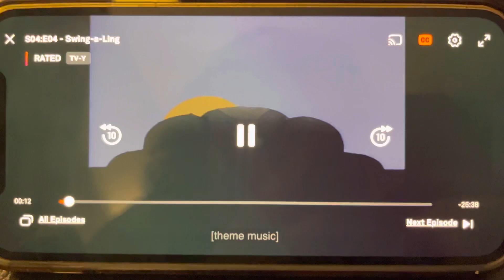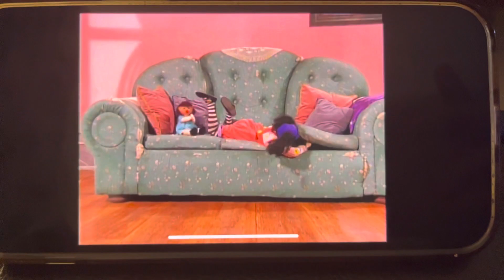The Big Comfy Couch Theme Song from Radical Sheep Productions